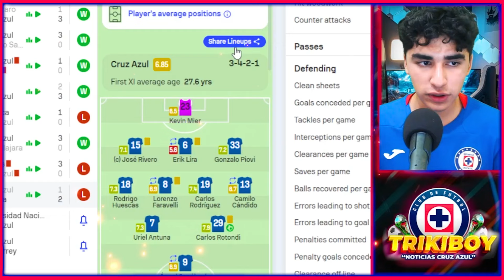COMÓ NECAXA le GANÓ el JUEGO a CRUZ AZUL | Cruz Azul 1-2 Necaxa Análisis Táctico (Jornada 12)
¡Descubre las últimas novedades, fichajes, resultados y análisis del Club Deportivo Cruz Azul en Noticias Cruz Azul! ¡Únete a la comunidad de seguidores celestes!